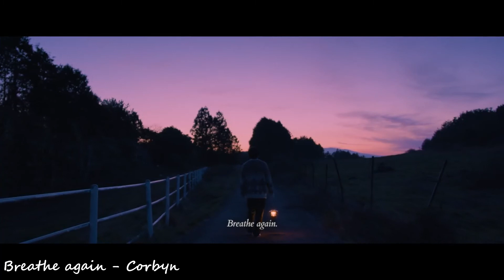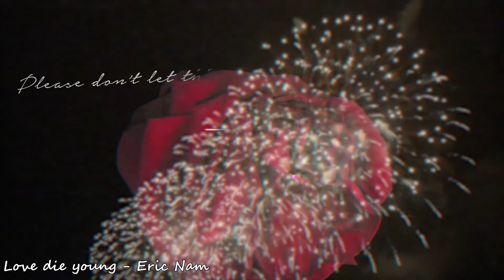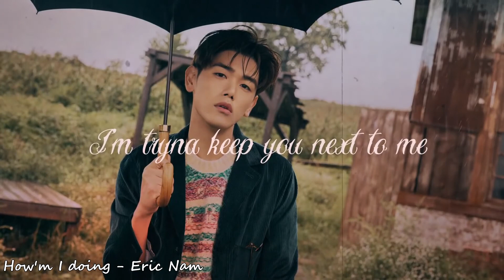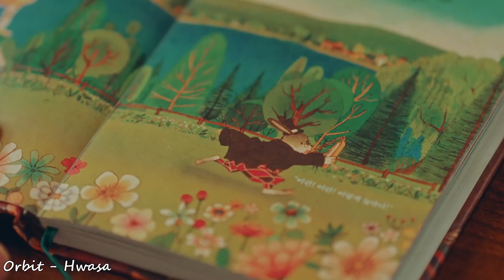K-Pop songs I listen to when I'm sad...to get even more sad #3